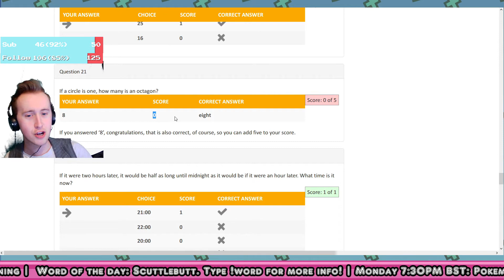Gamer Makes Mistake?!?! | AxolotlQuestion Twitch Highlights #2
--- Timestamps ---
00:00 - Never Ask This Question During Chess
00:09 - Halo CE in a Nutshell
00:40 - Water Waifu 4 Water Laifu
01:02 - A Valued Member of the Team
01:34 - What are you going to do? Shoot me?
02:01 - From 0-60 in Half a Second
02:24 - ...'Kay...
02:58 - A Masterclass in Teamwork
03:19 - A Debatable Face
03:45 - Gamer Makes Mistake?!?!
04:05 - 4D
04:44 - Plead the Fifth
05:10 - It Was Over Before it Started
05:31 - Truth or Dare Part 1
06:17 - How to Get Good D
06:29 - Setting Standards for Yourself
07:05 - Back 2 Back Terrible Moves
07:34 - Truth or Dare Part 2
07:49 - San(d)wi(t)ch
08:21 - Streamer Privilege Revoked
09:01 - SHE CRIED?!(NOT CLICKBAIT)
09:32 - Your Self-Worth is Sent to the Shadowrealm
10:01 - Zombies with Guns, Officer
10:26 - Insubordinate Clipper
10:35 - No Wonder it's so Hard to Get into Mensa
10:58 - Weeb Turtle
11:34 - THE Presidente of the Oonited Stas?
12:03 - Ah yes, Shakespeare at His Finest
12:41 - Amazon Claw Machine
12:53 - Millenial DESTROYS Gender